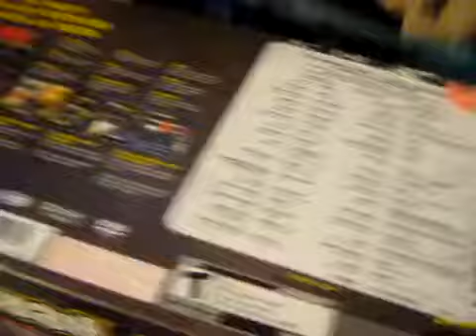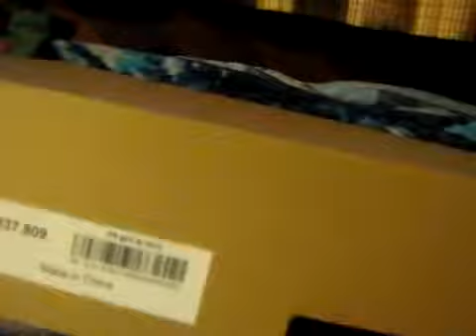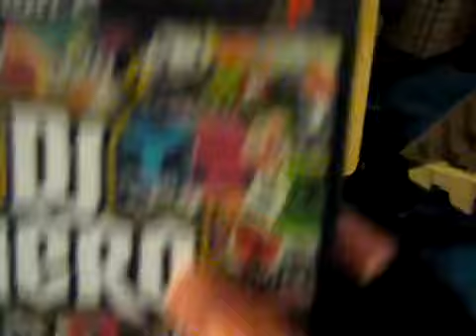DJ Hero Unboxing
yes i have dj hero which is for playstation 2 and i would show you every thing thats in there Note: The song I audioswapped is Love & War By Drowning Pool